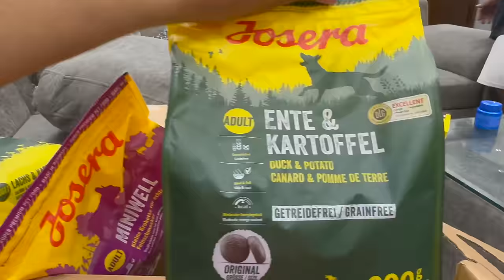Rottweiler Bubzee Ne Aaj Ollie Pe Kar Di Chadhaayi: Kya Aaj Bubzee Ne Kar Li Mating Ollie Se?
E-29, E Block, Kalkaji, New Delhi 110019
Nearest Metro Station: Nehru Enclave/Nehru Place

german shepherd,german shepherd dog,hepherd,german shepard,german shepherd vs